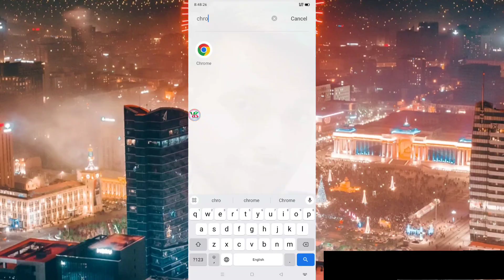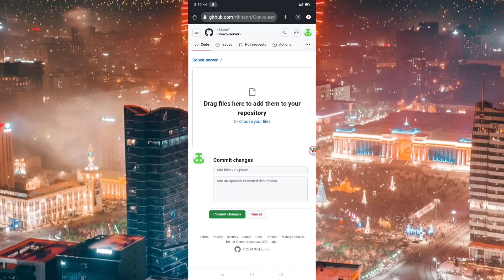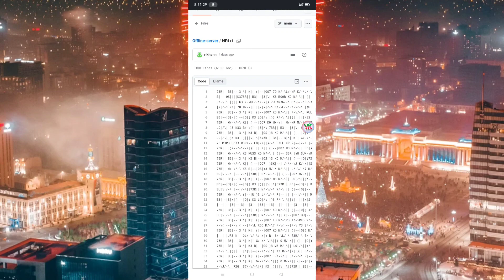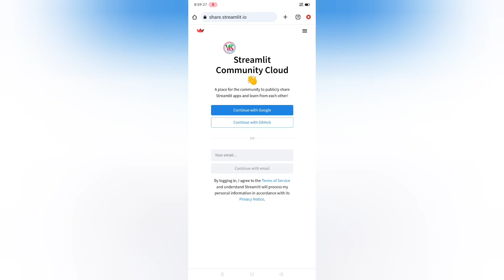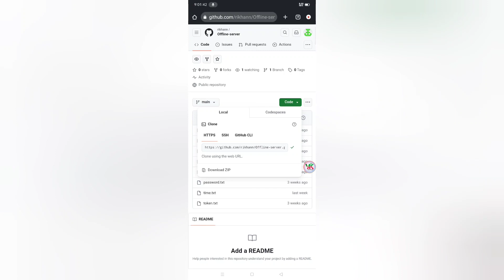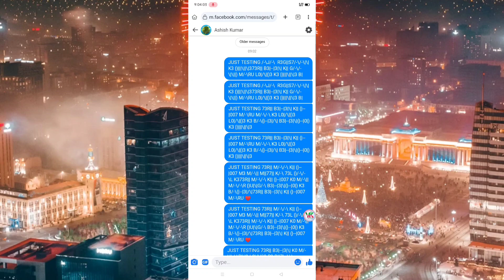Streamlit offline convo server 2024 || fb convo server | fb automatic message send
Streamlit convo server
streamlit offline convo server
streamlit convo offline server
streamlit GitHub
streamlit deploy
streamlit python convo server
offline server fb messenger
Messenger convo server
Messenger automatic typing
convo loadar
offline convo loadar
Messenger convo fyt kaise kare
offline server kaise create kare
nonstop offline server
nonstop convo offline server
Facebook Messenger offline server
Messenger offline server kaise create kare
convo server kaise create kare